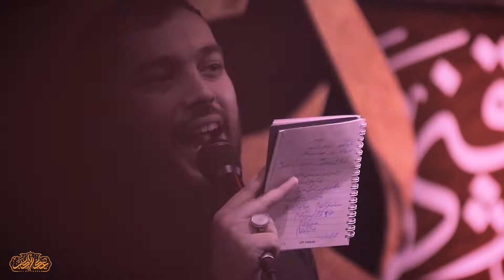من گرفتار تو ام | شيخ حسين حاجي | أدعوك محتاجا | محرم 1443 هج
من گرفتار تو ام | حسين حاجي | أدعوك محتاجا | محرم 1443 هج | مترجم